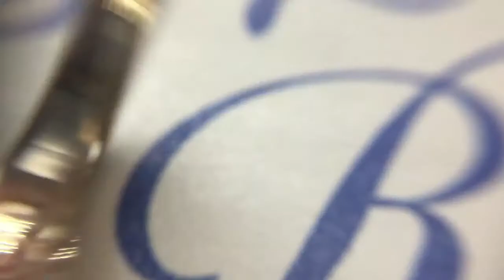RG & Anne SDE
Chancery Parish San Fernando Pampanga
Wedding Videographer : Gillbert Obispo
Wedding Photographer: GDO Multimedia team
Pampanga wedding
Wedding Coodinator : Bambi Laguyo
Wedding gown by Marlon Tuazon